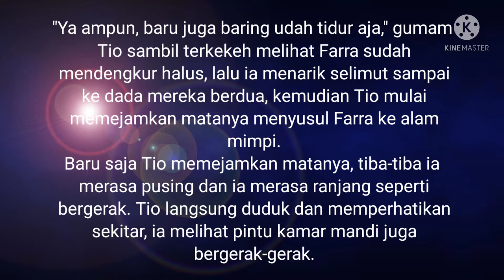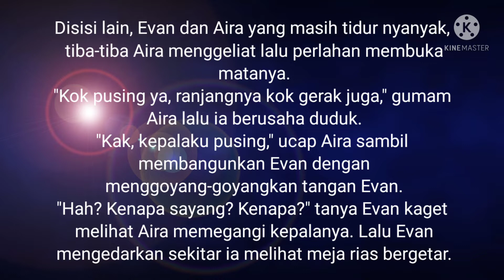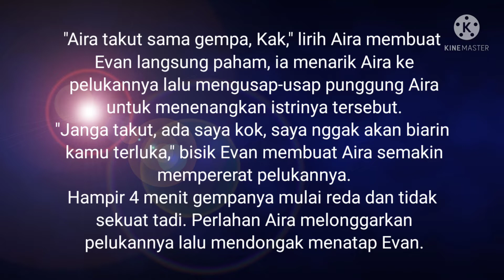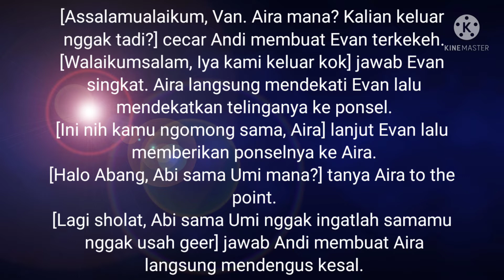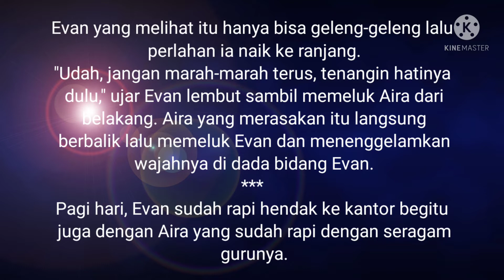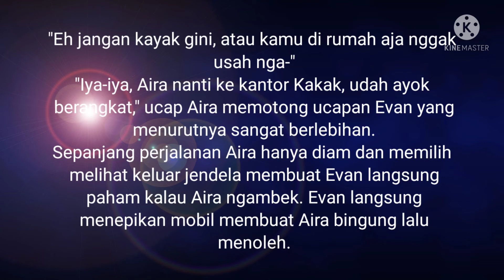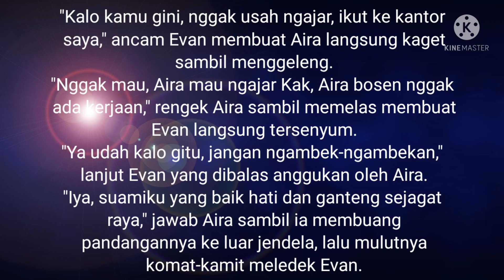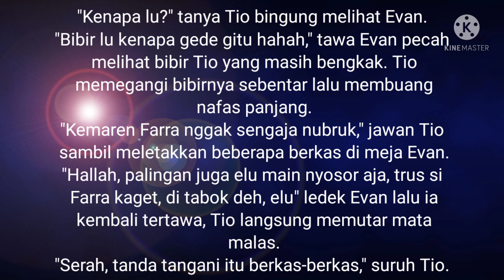Cerbung Egois Berbuah Cinta part 69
Yang mau sharing tentang kepenulisan, langsung DM ig aja.

Mari berteman di Instagram @sulaika pulungan

Hallo teman penaku, baik dari novelme, noveltoon, mangatoon, GoodNovel,joylada, KBM dan lain sebagainya yang nggak bisa saya sebutin satu persatu. Untuk menghindari plagiat, maka saya buat alternatif seperti ini. Semoga teman-teman menyukainya ❤️ jangan lupa support ya

Baca di aplikasi joylada, sudah part 98.